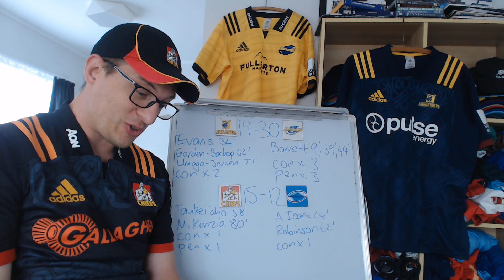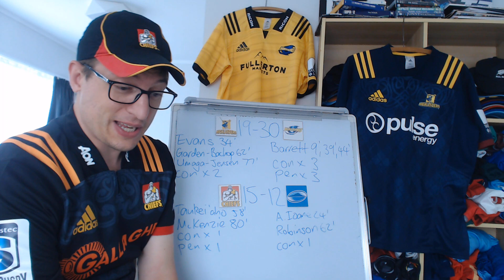Super Rugby Aotearoa 2021 Round 5 Review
A look back at the Highlanders vs Hurricanes and Chiefs vs Blues in Super Rugby Aotearoa 2021

00:00 - Intro
00:28 - HIGvHUR
05:10 - CHIvBLU